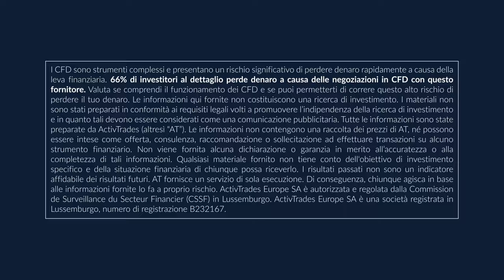Filippo Giannini - Trading sul Dax: quali caratteristiche possiamo sfruttare?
Quali sono le caratteristiche più importanti del Dax e quali tecniche operative risultano più efficienti? Insieme a Filippo Giannini di TradingFacile andremo ad analizzare il comportamento del derivato tedesco, uno degli strumenti maggiormente apprezzati dagli operative per le opportunità che ogni giorno fornisce agli operatori di mercato.

⏲ 28 Febbraio dalle 18:00 alle 19:00.